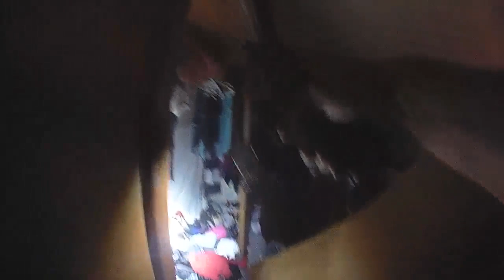K9 TPD Training